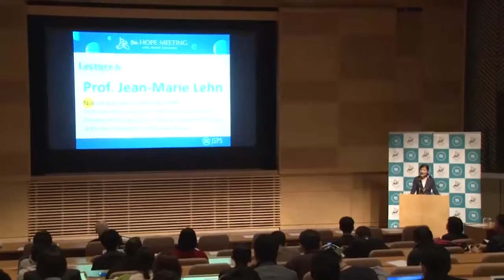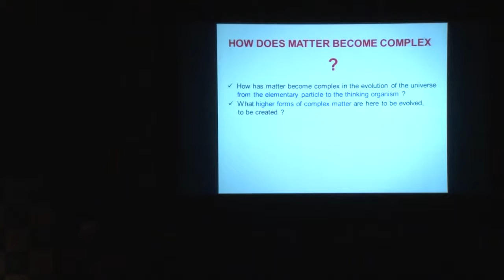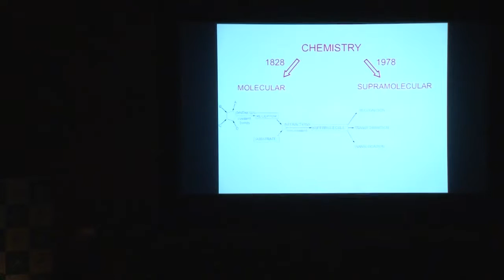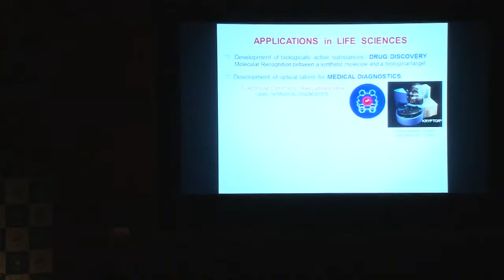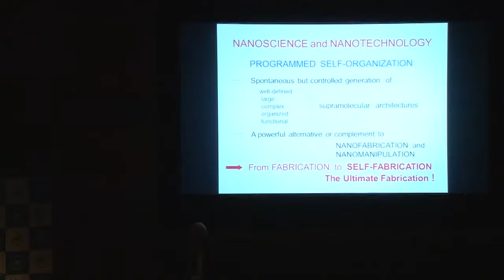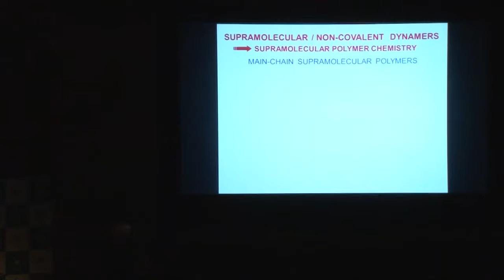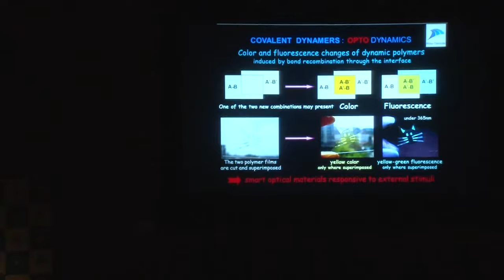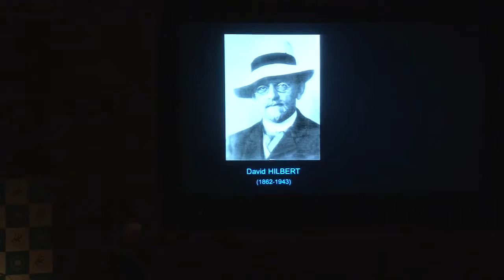8th HOPE Meeting_Prof. Jean-Marie LEHN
Lecture by Prof. Jean-Marie Lehn, Nobel Laureate in Chemistry 1987, at the 8th HOPE Meeting organized by JSPS